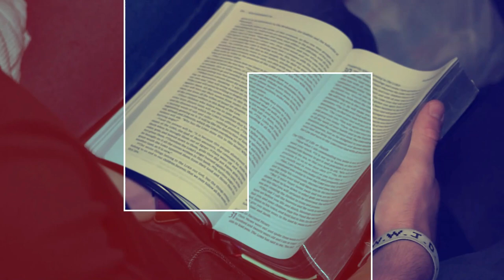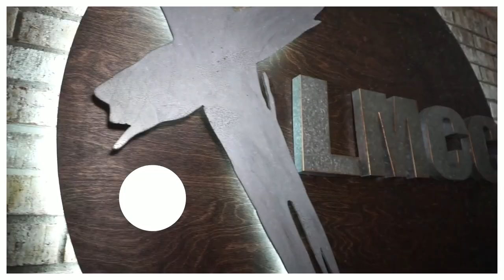"Mind the Gap!" - January 22, 2023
Also on Amazon at: